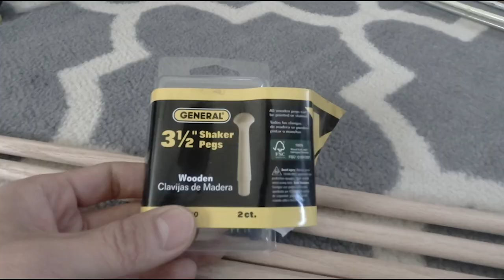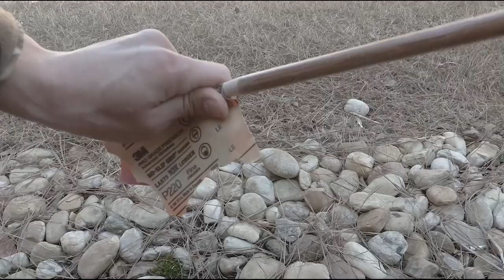DIY Making heavy arrows for Yarha Bow(Manchu style) 무거운 화살 만들기